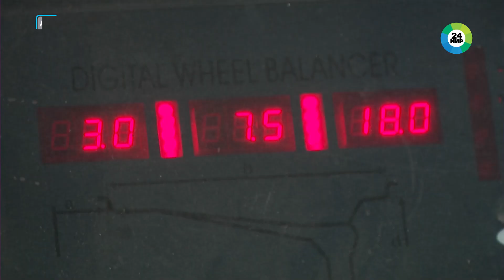Сезонная замена автомобильных шин в Азербайджане началась раньше обычного: в горах уже выпал снег